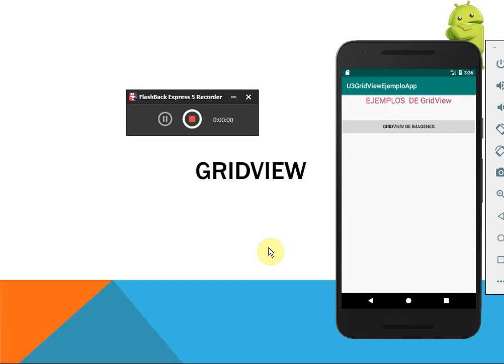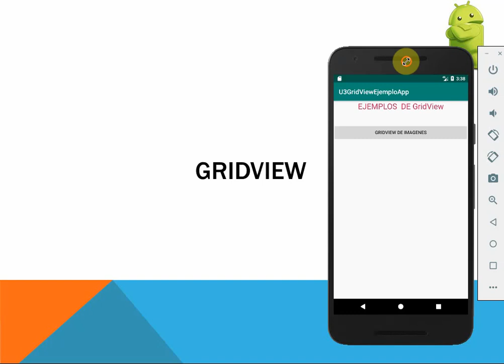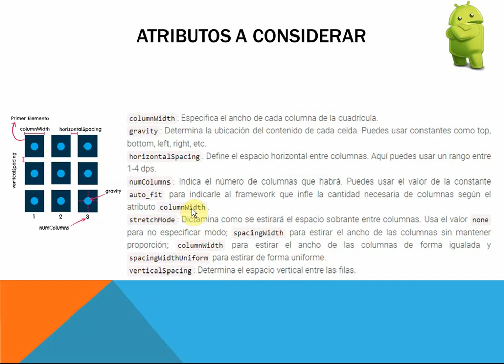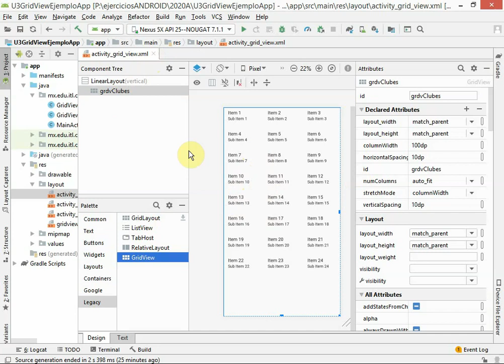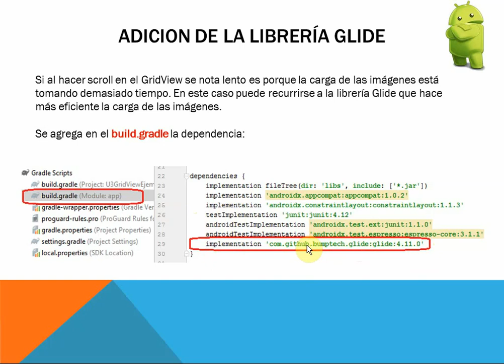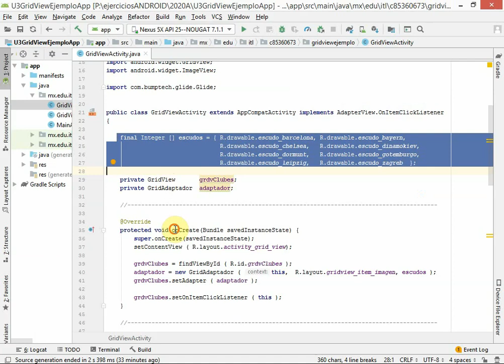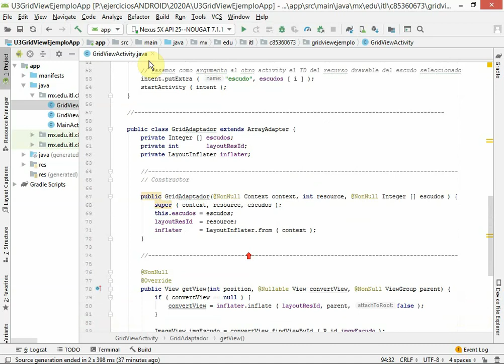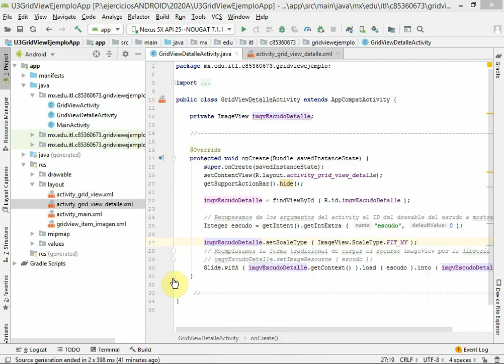ANDR-2021B-U3-21 | Componentes Visuales | GridView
TECNOLOGICO NACIONAL DE MEXICO. Instituto Tecnologico de La Laguna.
Materia: Desarrollo en Android